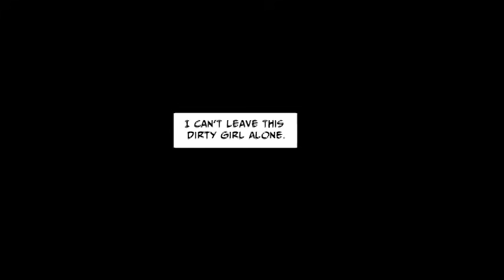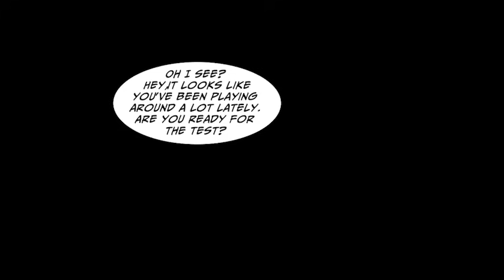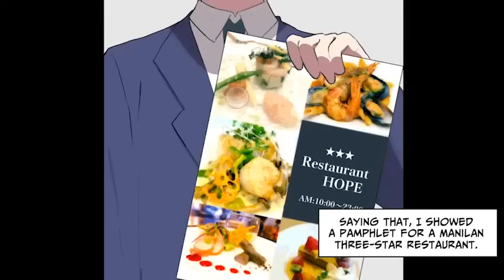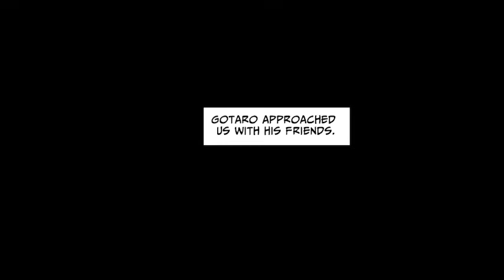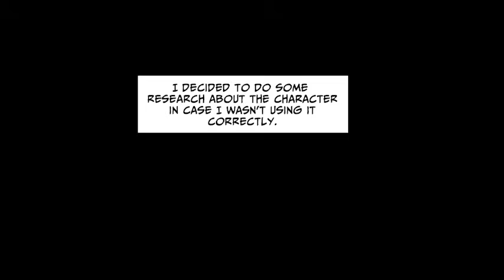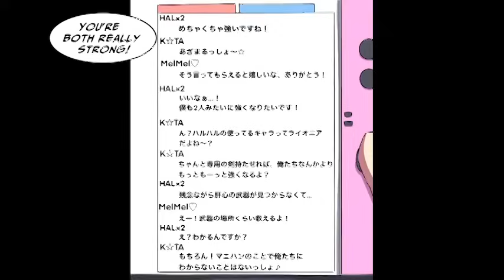I confessed my feelings to my best friend's sister and she told me... [Manga Dub]